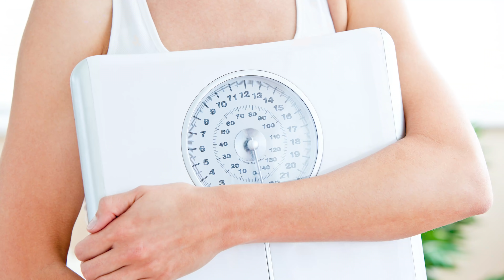Nutrizione Consapevole: Perché è Importante Curare L'Alimentazione Se Ti Alleni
Nel video di oggi parliamo del rapporto tra alimentazione e allenamento.
L'allenamento è efficace quando anche la nostra alimentazione è in linea con gli obiettivi che vogliamo raggiungere.

Sia nel dimagrimento che nell'aumento di massa muscolare, anche se il nostro piano di allenamento è ben organizzato, senza una corretta alimentazione i risultati saranno molto limitati, in questo video approfondiamo questo argomento con alcuni esempi.